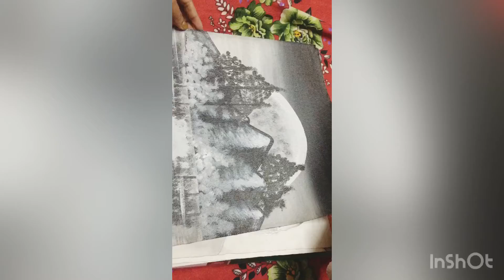আমার নাতনি আঁকা ছবি তোমাদের কে দেখাবো 👍🏼😍🥰❤️🏞🖼